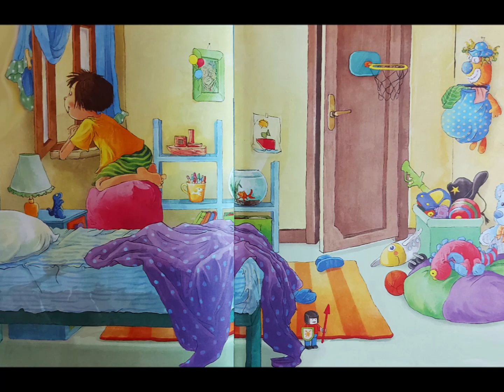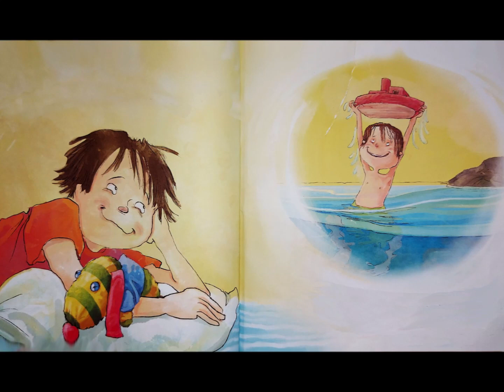Audio Nağıl. "Qırmızı gəmim niyə getdi?" Esin Bacacı Taner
Qırmızı gəmim niyə getdi? - bu nağıl bizə bəzən çox sevdiyimiz bir nəsnədən ayrı düşə biləcəyimizi göstərir. Bəli, kədərlənirik, qəmlənirik, amma eyni zamanda da bizdən ayrılan nəsnələr bizə bəlkə də başqa yollar açmaqçun ayrılır, nəsə etməkçün bir fürsətə çevrilir və bu zaman düşünürsən ki, bu ayrılıq da boşuna deyilmiş.

Yazıçı: Esin bacacı Taner
Rəssam: Ayşın Delibaş Eroğlu

(MF-7658)